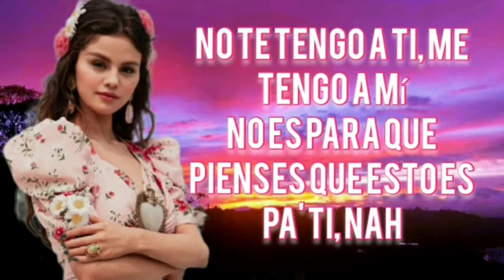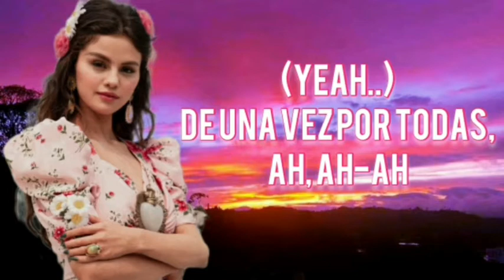Selena Gomez - De Una Vez ( lyrical video)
Ya no duele como antes, no
La herida de tu amor sanó

De una vez por todas, ah, ah-ah
Soy más fuerte sola, ah, ah-ah, ah
Y es que no me arrepiento del pasado
Sé que el tiempo a tu lado cortó mis alas
Pero ahora este pecho es antibalas

No te tengo a ti, me tengo a mí
No es para que pienses que esto es pa' ti, nah
Yo me fui para que no se te olvide
Que una muerte, como tú, se revivе

Cuando se seque еl último mar
Es cuando pensaré en regresar
Está sobreentendido lo que siento
Ya no estás, qué bueno es el tiempo

Estoy curá' de ti, te dije ya
Ya no te siento aquí, no te siento ya
Nunca supiste, no me supiste valorar y (yeah)

Ahora este pecho es antibalas

Source: Musixmatch

Songwriters: Selena Gomez / Ricardo Lopez / Alejandro Borrero / Ivanni Rodriguez / Marco E Masis / Abner Cordero Boria / Elena Rose / Alberto Melendez / Christopher Carballo Ramos